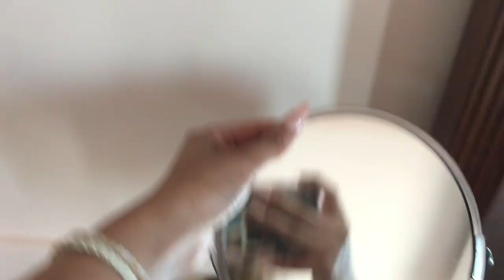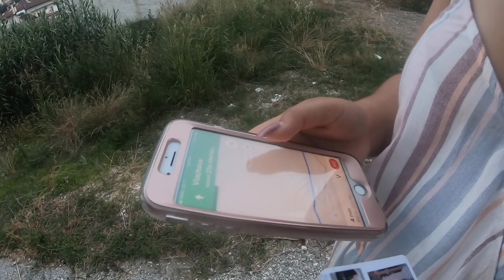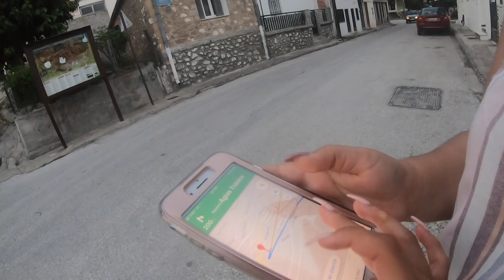TRAVEL WITH ME | We got lost in GREECE!!😰